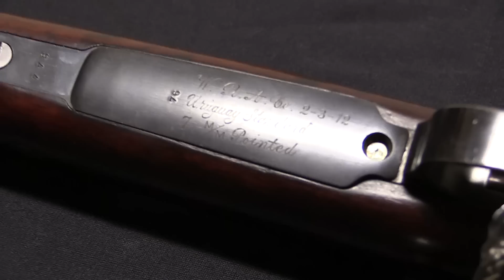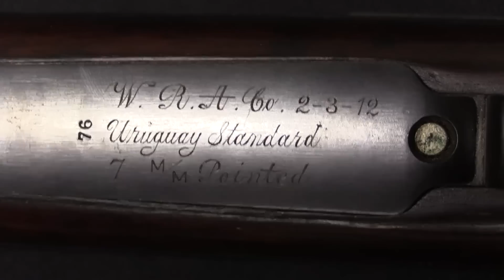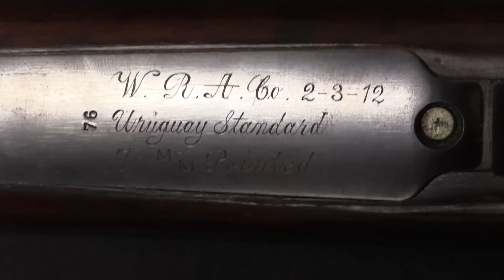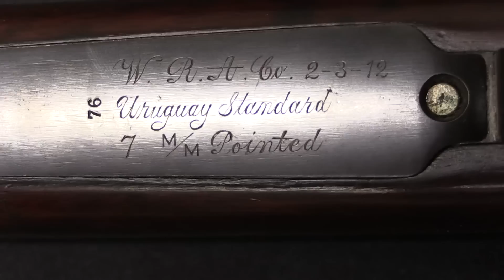Winchester Reference Collection: Uruguayan M1908 Short Rifle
Uruguay first adopted a Mauser rifle in the 1880s, with the single-shot Mauser model 1871. After an abortive attempt to update those rifles to a small bore smokeless powder cartridge (the Dovitiis conversion), they opted to purchase Mauser 95s from DWM in the new (and excellent) 7x57mm Mauser cartridge. This was followed by an order of Model 98 Mausers in 1908, both standard rifles and short rifles. Today's rifle is an M1908 Uruguayan short rifle, one of 1,500 delivered in 1911, and one of 4,000 purchased overall by Uruguay.

However, there is more to this rifle than just being a rare variation of South American Mauser. In 1912, it was acquired by the Winchester Repeating Arms Company and put into their reference collection. Winchester wanted to stay current on rifle and ammunition developments elsewhere in the industry, and this rifle was specifically labelled as an exemplar of the 7mm "pointed" cartridge from DWM.

Forgotten Weapons
6281 N. Oracle 36270